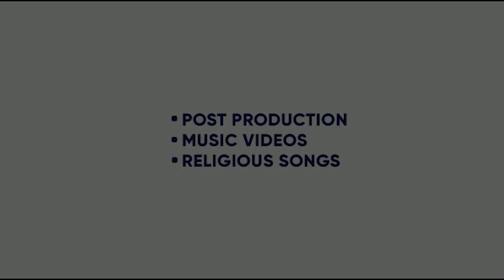NIKKIYE BHENE | AMRIT MAAN | MANDEEP MAVI | DESI CREW | COCKTAIL MUSIC | KING ENTERTAINMENT TV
SONG-NIKKIYE BHENE
SINGER-  AMRIT MAAN
LYRICS - AMRIT MAAN | MANDEEP MAVI
LABEL- COCKTAIL MUSIC

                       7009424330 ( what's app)